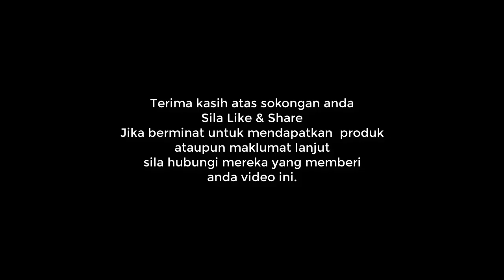Wanita Mengandung Kerap Sakit Kepala Hilang Dengan Immufor